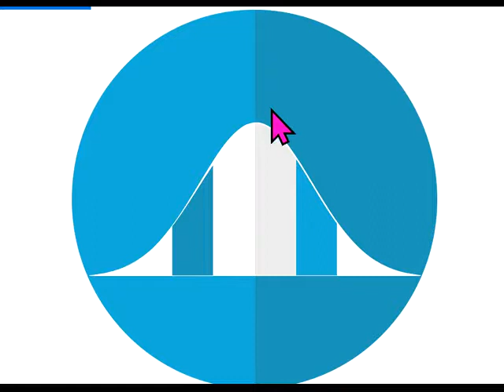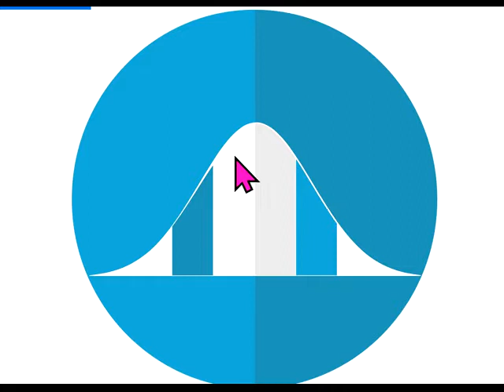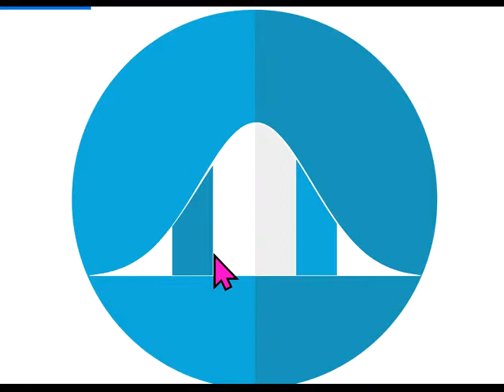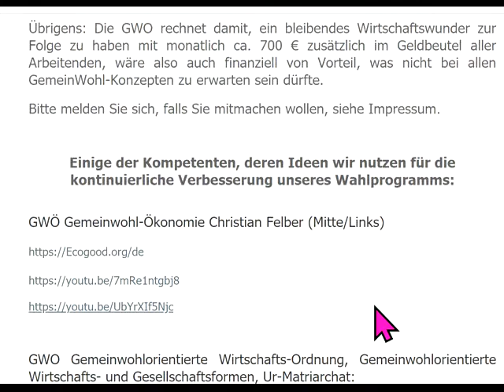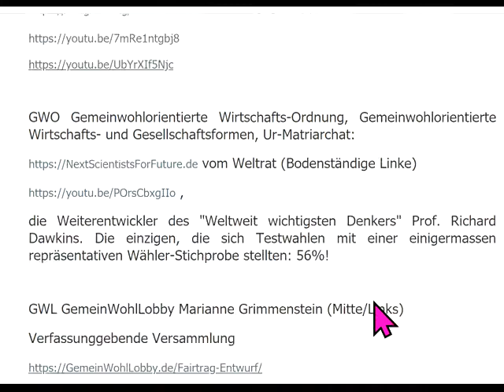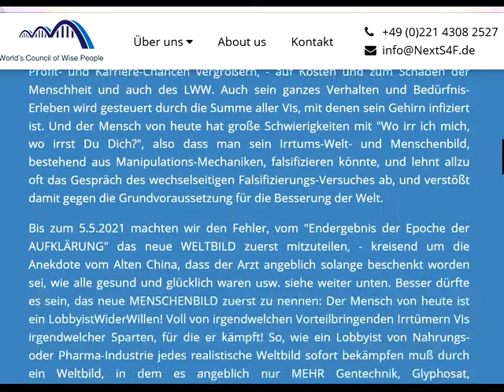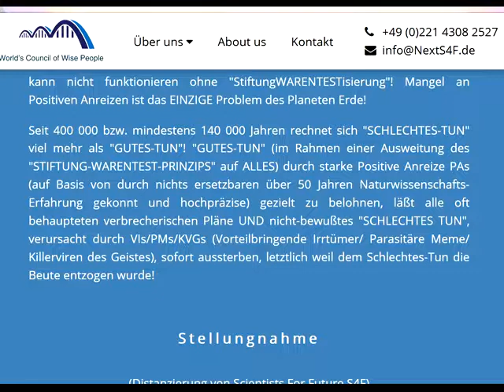DDR= dieBasis Soziale Dreigliederung GemeinWohl-Ökonomie Leistu.-WettbewerbsKommunismus Markus Krall